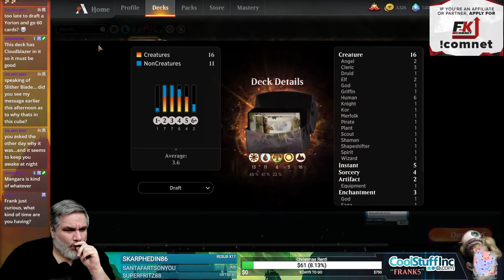Arena Cube Draft #12 - 12/22/20 | MTG Arena